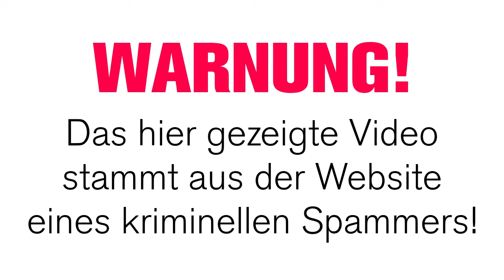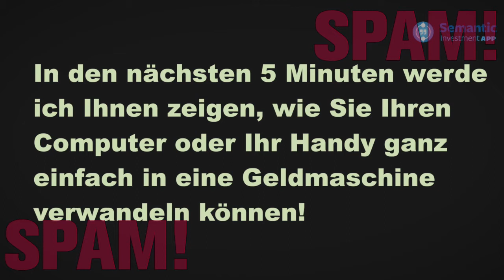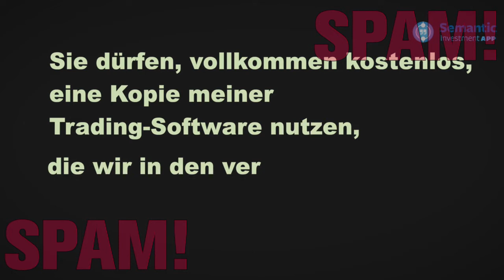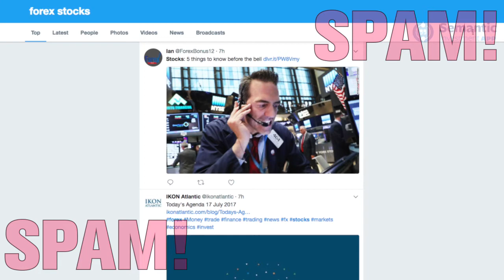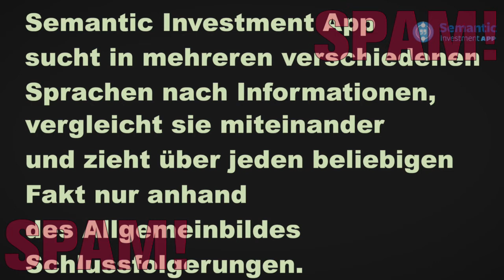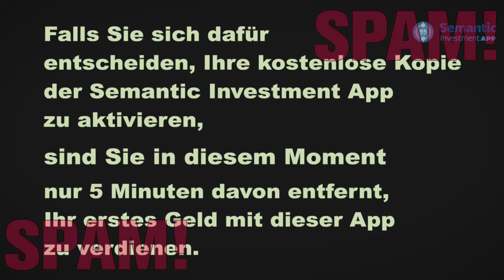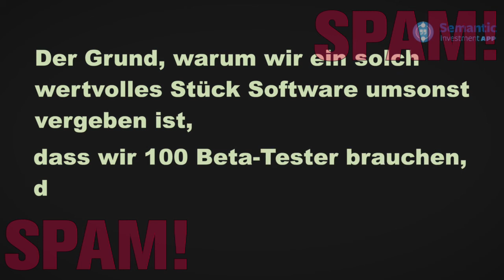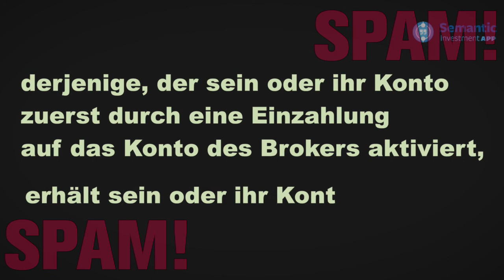Semantic-Investment-App-Beschiss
Dieses Video war in die Website eines Reichwerdexperten aus meiner heutigen Spam eingebettet. Es gibt mal wieder Geld aus der Steckdose, man muss halt nur vorher 250 Øre ablegen… der Reichwerdexperte lebt natürlich nicht von seiner eigenen Methode, sondern von den Affiliate-Geldern, die ein unseriöser Broker ihm zahlt.

Bitte niemals auf solche Spam reinfallen!